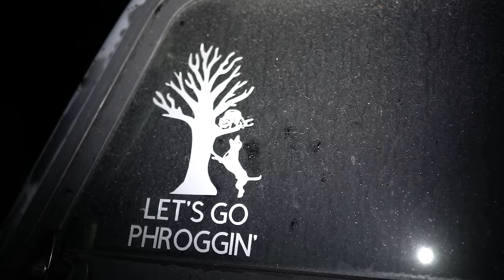World Champion Bred Pups, Tony and Profit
Without your support I would not be able to travel and promote hunting with dogs the way I do. 👇

DISCOUNTS FOR YOU 👇
TIDEWE BLINDS DISCOUNT AVAILABLE ON MY TIKTOK SHOP

Quality Hounds 👇
John Steber Lonesome Blue Kennels